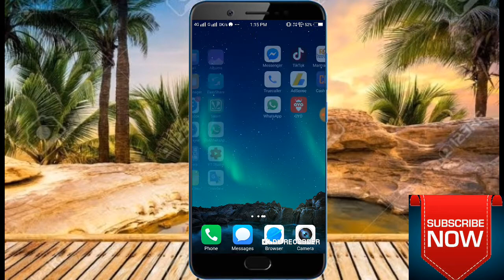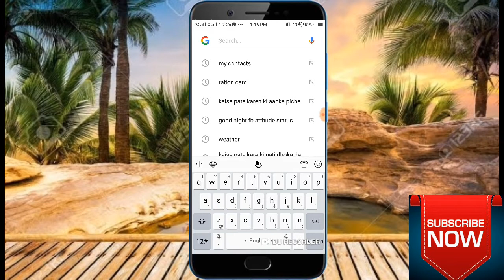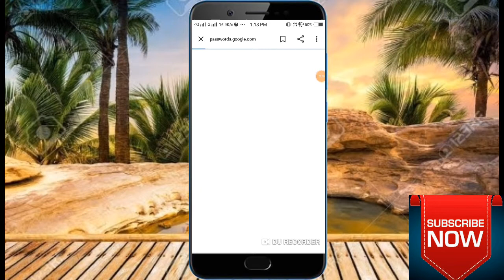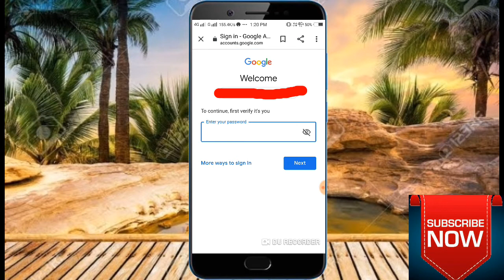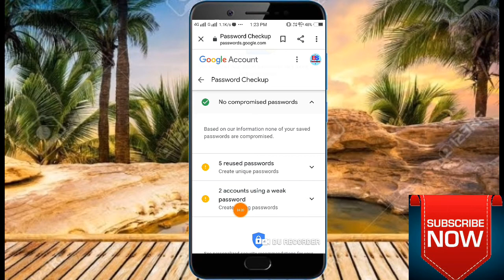आपका Google password किसी और को नहीं पता || password google account hacked